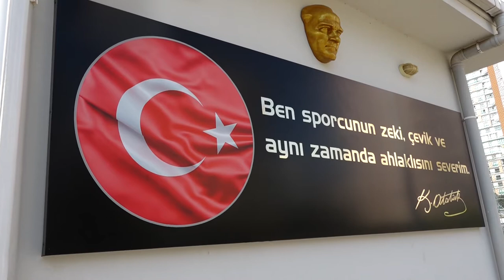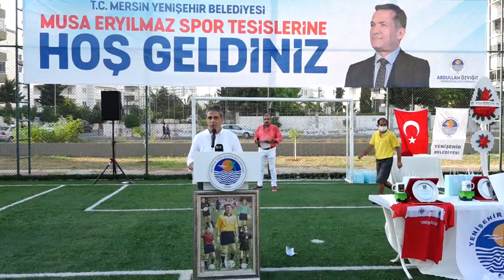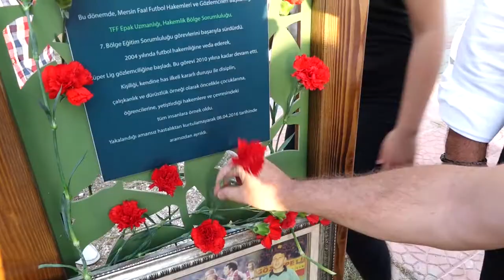Musa Eryılmaz’ın ismi Yenişehir’de yaşayacak [2020.09.06]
Musa Eryılmaz’ın ismi Yenişehir’de yaşayacak

Mersin Yenişehir Belediyesi, 2016 yılında hayatını kaybeden Mersin’in yetiştirdiği önemli Süper Lig hakemlerinden Musa Eryılmaz’ın ismini ilçedeki spor tesisine vererek ölümsüzleştirdi.

“Yenişehir Belediyesi olarak değerlerimize sahip çıkmaya devam edeceğiz”

Korona virüs önlemlerinin titizlikle alındığı ve Musa Eryılmaz’ın sevdiği şarkıların da dinletildiği açılış töreninde Yenişehir Belediye Başkanı Abdullah Özyiğit’in mesajı okundu. Başkan Vekili Metin Solunoğlu’nun okuduğu mesajda şu ifadelere yer verildi: “Bu güzel ve anlamlı günde aranızda bulunamadığım için üzüntülerimi paylaşıyorum. Genç yaşta aramızdan ayrılan, ülkemizin sporuna ve futbol hakemliğine en üst düzeyde hizmet etmiş sevgili Musa Eryılmaz hocamızın ismi yaşatılmalıydı. Ve Musa Eryılmaz’ın ismi buradaki tesisimizde, meclisimizin oy birliğiyle aldığı kararla sonsuza dek yaşayacak. Yenişehir Belediyesi olarak değerlerimize sahip çıkmaya devam edeceğiz. Emeği geçen herkese teşekkürlerimi iletiyor tekrar saygılarımı sunuyorum. Bir kez daha Musa Eryılmaz hocamıza Allah’tan rahmet, değerli ailesine ve sevenlerine sabır ve başsağlığı diliyorum.”

Ülkü Eryılmaz, eşi Musa Eryılmaz’ı anlattı

Törende konuşma yapan ve gözyaşlarını tutamayan Musa Eryılmaz’ın eşi Ülkü Eryılmaz, Yenişehir Belediye Başkanı Abdullah Özyiğit’e teşekkür ederek, onur ve gurur duyduklarını söyledi. Musa Eryılmaz’ın Atatürkçü ve çok özel bir insan olduğunu belirten Ülkü Eryılmaz, “Musa Eryılmaz; Atatürkçü, eğitime, bilime ve spora çok önem veren idealist, emekçi, dürüst ve zorluklar karşısında yılmayan, baskılara boyun eğmeyen karşılaştığı olumsuzlar karşısında duygusallığını kaybetmeyen akıl ve mantık çerçevesinde çözmeye çalışan çok özel bir insandı. Sevgi dolu, neşeli, güler yüzlü ve çok çalışkandı. Sizler onu öğretmenliği ve futbol hakemliği döneminde tanıdınız ben ise onu üniversite öğrencisiyken tanıdım ve çok sevdim.  Onu çok erken kaybettik, hayalleri ve idealleri yarım kaldı diye bazen düşünüyorum. Fakat elinden tuttuğu, yoktan var ettiği öğrenciler ve gençler şimdi meslek sahibi oldular. Bazıları milli sporculuktan milli takım antrenörlüğüne yükseldi. Türkiye’nin çeşitli illerinde çalışıyorlar ve binlerce öğrenci yetiştiriyorlar. Musa Eryılmaz’ın geçmişte kurduğu dostluklar ve anlamlı ilişkileri bizi bugün burada topladı. Sizler birbiriniz için çok değerlisiniz, değerlisiniz ki unutmadınız ve unutturmadınız. Bu tesise adının verilmesini tekli eden Yenişehir Belediye Başkanımız Abdullah Özyiğit’e ve bu teklifi kabul eden Yenişehir Belediye Meclis üyelerine yürekten teşekkür ediyorum. Onur ve gurur duydum iyi ki varsınız.” dedi.

Beste Eryılmaz, “Tribüne baktığımda orada bana gülümsüyordu”

Musa Eryılmaz’ın kızı Beste Eryılmaz ise yaptığı konuşmada babası ile ilgili bir anısını paylaştı. ‘Her zaman bana ‘Meleğim’ derdi şimdi ise o benim koruyucu meleğim oldu’ diyen Eryılmaz şunları söyledi:  “Babam çok özel bir insandı, hem sizler için hem de bir baba olarak benim için. Ben çok küçük yaşlardan beri spora başladım, babam da ilk antrenmanımdan beri her zaman yanımda ve en büyük destekçim oldu. Unutamadığım bir anımı paylaşmak istiyorum. Ben o zamanlar daha Mersin’de oynuyordum , Türkiye şampiyonasına gitmek için Adana’da maçımız vardı. Babam da o sırada tedavi görüyordu. Maç sabahı tatbiki aradı ‘Ne yedin, ne yaptın, kaçta kalktın ‘ diye sordu. Ve ben de dedim ki ’Babam herhalde maça gelemeyecek ve hayatımda ilk kez babamsız bir maça çıkacağım.’ Ama sahaya çıktığım zaman seremonide tribüne baktığımda orada bana gülümsüyordu. Ve o  anda tüm stresim gitti, kendime güvenmeye başladım . Benden daha çok heyecanlanır benden daha çok mutlu olurdu. Babamı kaybettikten bir hafta sonra Türkiye şampiyonası maçına çıkmıştım, benim için çok zordu çünkü tribünde gözüm babamı arıyordu. Babamdan, hayatımın her halinde acılarımı ve üzüntülerimiz bir kenara bırakarak çok çalışmayı öğrendim. Her zaman bana ‘Meleğim’ derdi şimdi ise o benim koruyucu meleğim oldu. Babamızın adını burada yaşayacak olmasından ötürü çok mutlu olduk, gurur duyuyoruz. Emeği geçen herkese çok teşekkür ediyorum.”

Konuşmalardan sonra Yenişehir Belediyesi Musa Eryılmaz Spor Tesisi’nin açılış kurdelesi kesildi.  Ardından Musa Eryılmaz’ın özgeçmişinin de yazıldığı tesisin tabelasına kırmızı karanfiller bırakıldı.